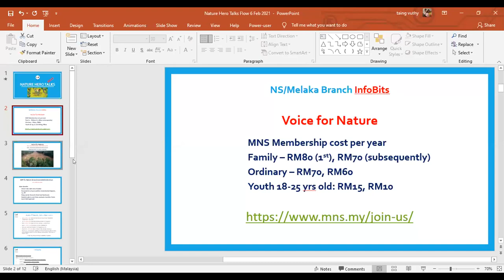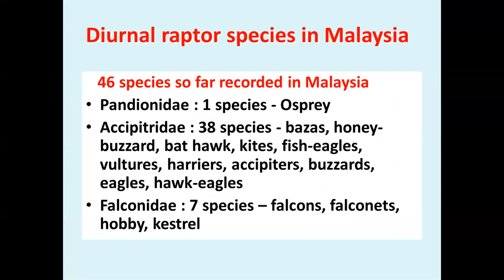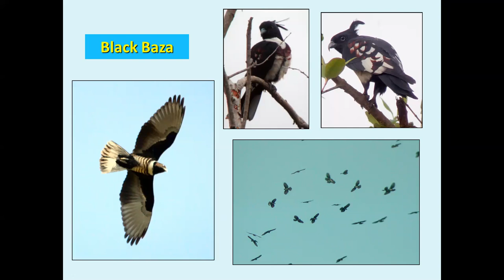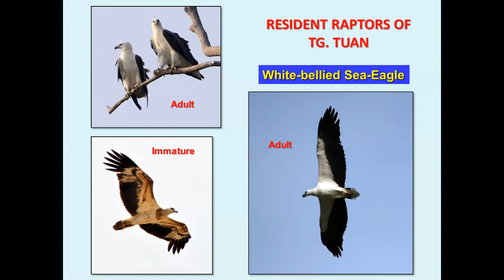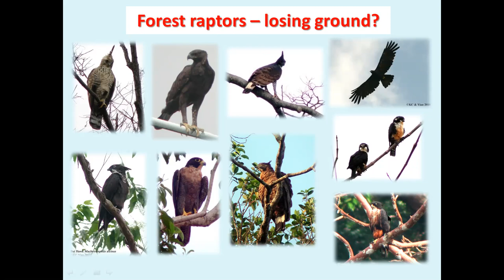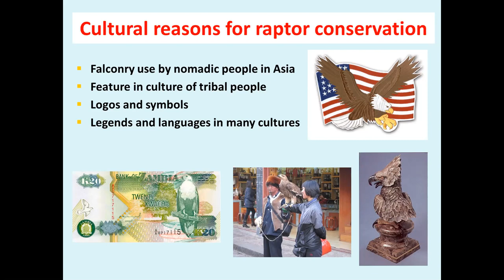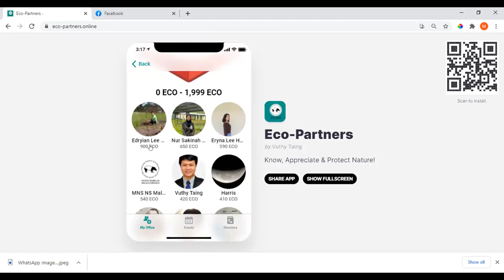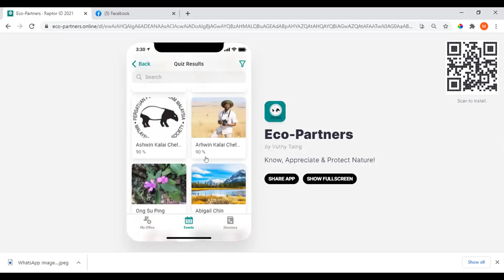Raptor Identification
This special 2-hour programme focuses on Raptor identification.
What are Raptors?
Where are the migrating routes in Asia?
What are the common Raptors in Malaysia?
How do we identify them?

We are glad to have Mr Lim Kim Chye from MNS Raptor study group to share with us his wealth of knowledge.
This edition is chosen to be in time to celebrate our Annual Spring Raptor Migration as the birds head back North to their nesting ground!

Cover photo credit: Lim Kim Chye